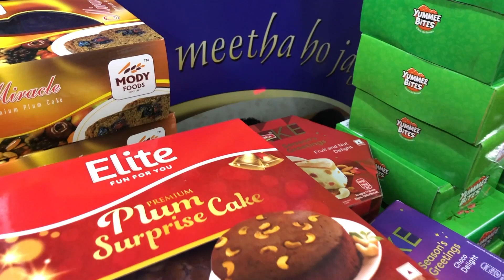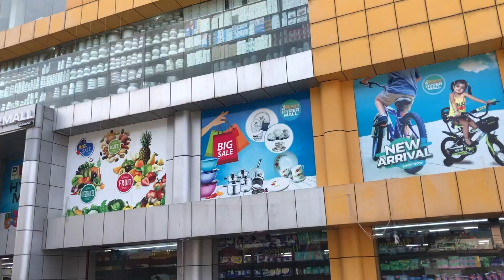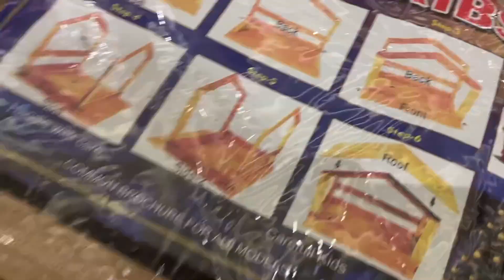നമ്മുടെ ക്രിസ്മസ് ആഘോഷം 🎄🥂🍾😍 | Christmas Celebration 2021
Our little Christmas celebration. Hope you enjoy our video.